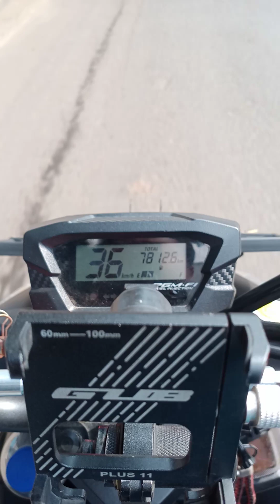MOTOVLOG Jalanan Jendral Sudirman Arah TangCity